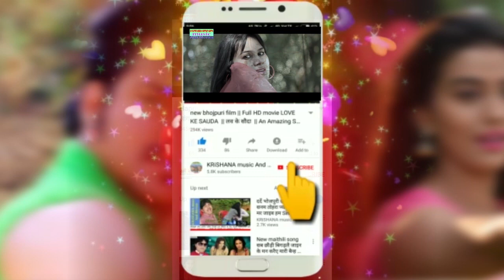हंसवा पे होइके सवार मइया आवातारे new bhojpuri song singer Mukesh sharma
album : hansva pe hoike sawar